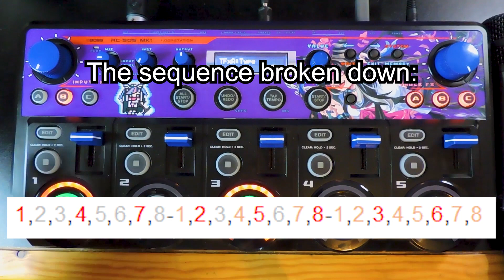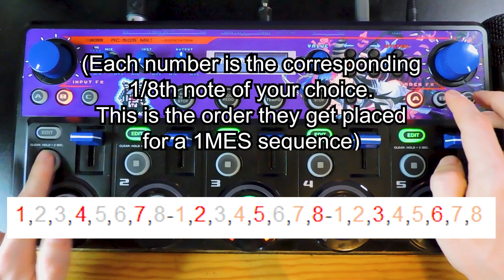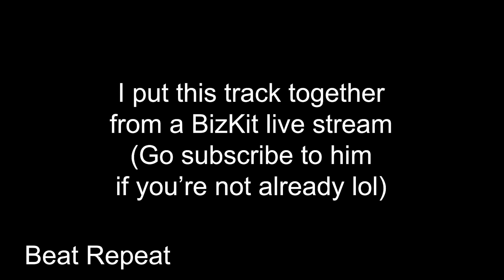One Cool Trick for Every Effect on the Boss RC-505 Loopstation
31 effects are on the MK1 and today we are talking about every single one of them! Some of these are cool techniques, while others are useful strats on how to use the effect. Either way, I hope you find at least one thing in here that you can use to play around with :)

If you would like to learn about any one of these effects in detail, I've made a playlist of every effect on this device that you can find